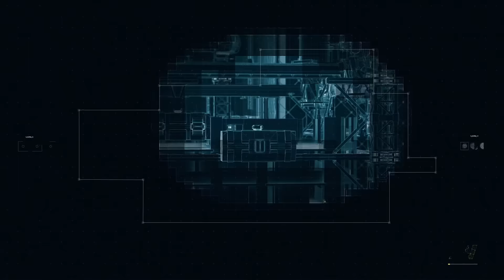Infiltrating Irons Private Estate - Call of Duty Advanced Warfare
Stealth Mission in Call of Duty Advanced Warfare